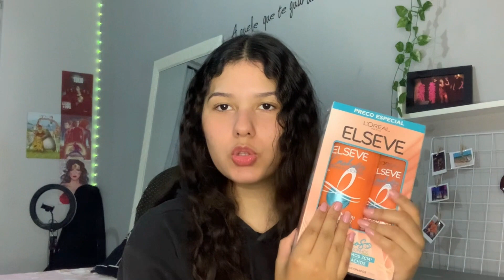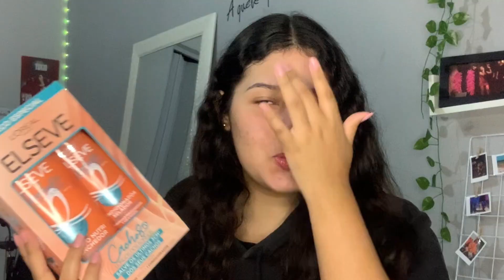TESTEI ELSEVE CACHOS LONGOS DOS SONHOS | será que vale a pena?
Olá galerinha.
No vídeo de hoje testei a famosa linha da elseve cachos longo dos sonhos e falei o que eu achei. 👍🏻